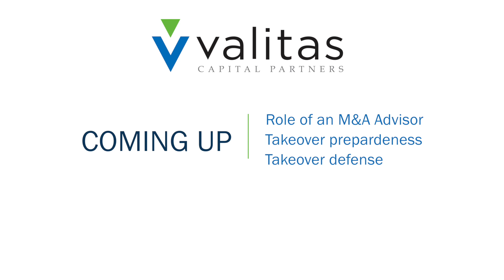Meet the Speaker: Paris Aden and Valitas – Wiley 1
In this video, Paris talks about his background and elaborates on how his experience at Morgan Stanley and RBC brought him a wealth of expertise and knowledge. Moreover, Paris further explains how Valitas Capital Partners was founded and the firm’s competitive positioning.